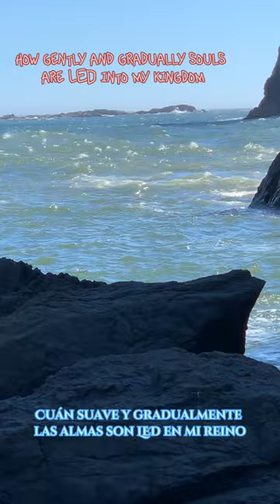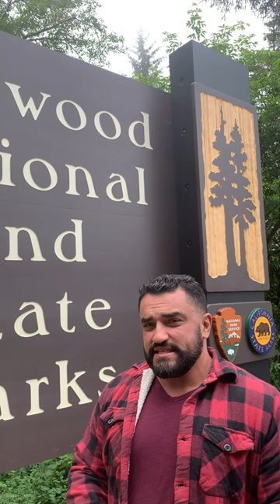God Reminds Us To Love and Laugh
In God’s wisdom, we find the joy of loving one another and the beauty of laughter. His teachings remind us to embrace love as the guiding force in our lives and to find delight in the simple moments that bring laughter to our souls. Let us cherish the gift of love and laughter, for they are among God’s greatest blessings. And on that note enjoy my bloopers 😁

En la sabiduría de Dios, encontramos la alegría de amarnos unos a otros y la belleza de la risa. Sus enseñanzas nos recuerdan abrazar el amor como la fuerza guía en nuestras vidas y encontrar deleite en los momentos simples que nos traen risa a nuestras almas. Apreciemos el regalo del amor y la risa, pues son entre las mayores bendiciones de Dios. Y con eso, ¡disfruten de mis errores! 😁